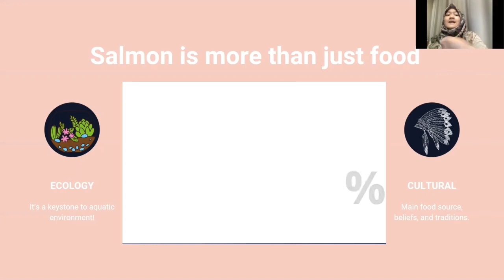The S in Salutary is for Salmon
Name: 'Aida Khoirunnisa Qurrota'ain
Class : 10-4
Attendance number: 1400001
English Report Text Assignment